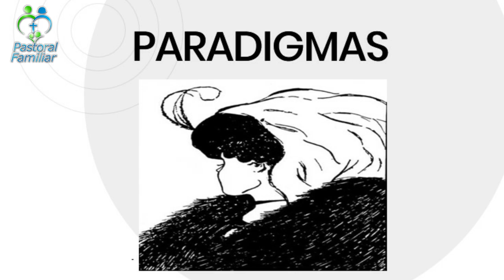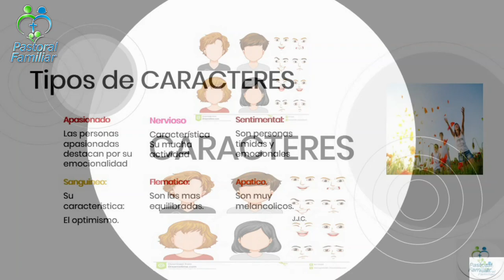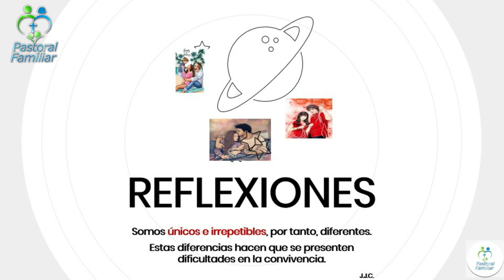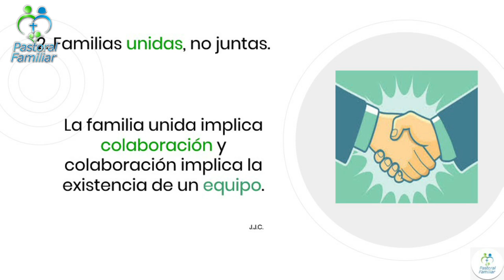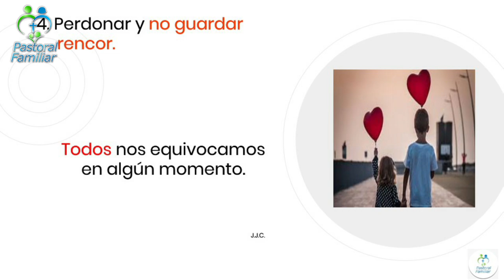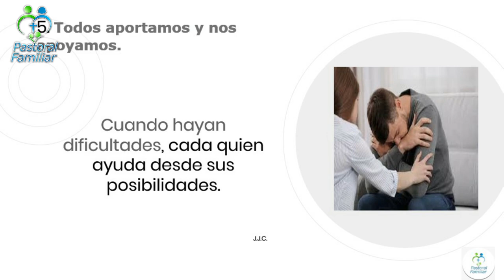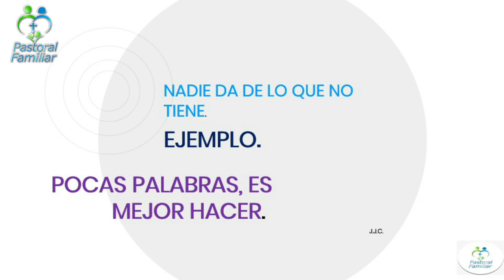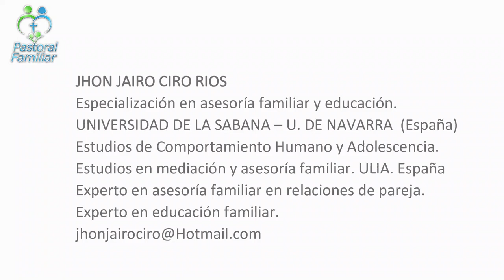Reflexiones para una sana convivencia familiar en cuarentena - JHON JAIRO CIRO - Pastoral Familiar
Reflexiones para una sana convivencia familiar en cuarentena -  Pastoral Familiar
JHON JAIRO CIRO RIOS
Especialización en asesoría familiar y educación.
UNIVERSIDAD DE LA SABANA – U. DE NAVARRA  (España)
Estudios de Comportamiento Humano y Adolescencia.
Estudios en mediación y asesoría familiar. ULIA. España
Experto en asesoría familiar en relaciones de pareja.
Experto en educación familiar